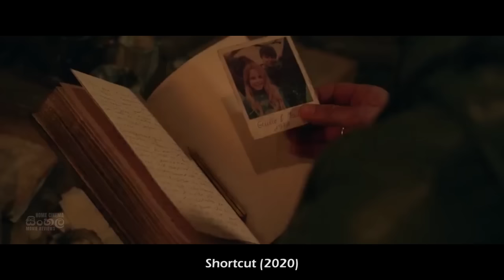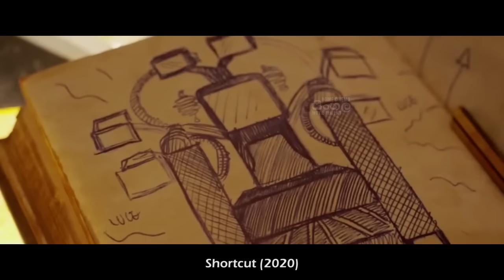අතුරු පාරට හරවපු බස් එකේ හිටපු ළමයිට සිදුවූ බිහිසුණු දේ - Movie Sinhala | Sinhala Movie Reviews